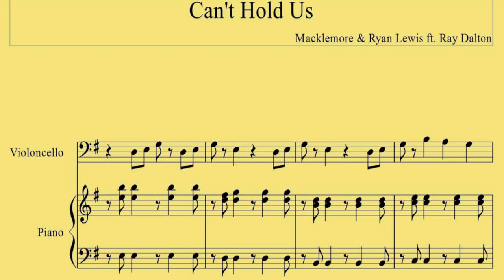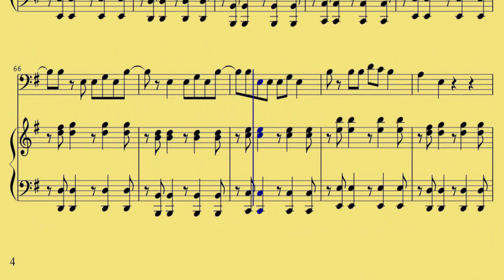[ Cello ] Cant Hold Us - Macklemore n Ryan Lewis ft- Ray Dalton